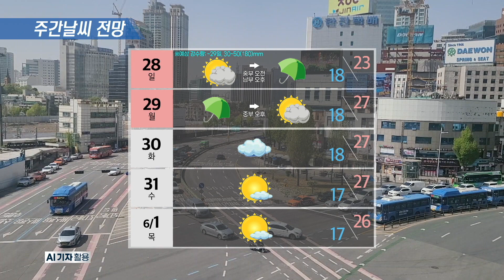5월 26일 작전기상